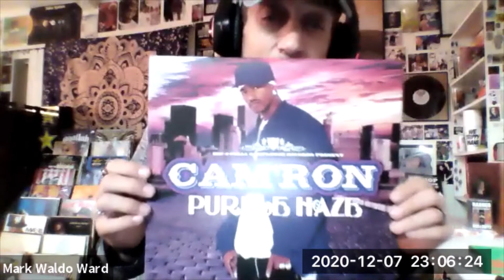Purple Haze Turns 16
Mark gives a brief synopsis of his feelings about Cam'ron's Purple Haze on the 16th anniversary of it's release.